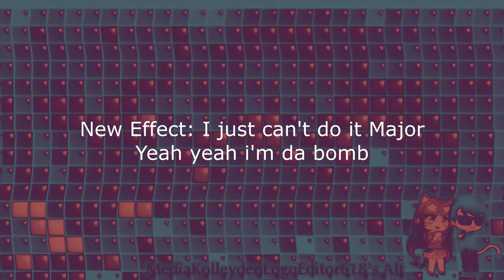Preview 2 Funny SFTOT2023 Effects Round 11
Original video by MKLE618's Alt

Softwares/Plugins used
VEGAS Pro 18
4ormulator
Orange Vocoder